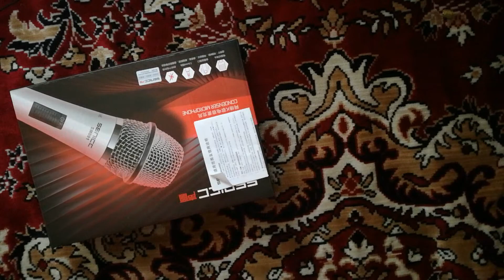UNBOXING MICROFON SOMIC SENICC SM091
CITITI DESCRIEREA !
▬▬▬▬▬▬▬▬▬▬ஜ۩۞۩ஜ▬▬▬▬▬▬▬▬▬▬▬▬
Salut, numele meu este Georgian, sunt din Dambovita si am 13 ani.
▬▬▬▬▬▬▬▬▬▬ஜ۩۞۩ஜ▬▬▬▬▬▬▬▬▬▬▬▬
REDRAGON NEMEANLION 3000 DPI GAMING MOUSE
CASTI GAMING REDRAGON LAGOPASMUTUS BLACK

▬▬▬▬▬▬▬▬▬ஜ۩۞۩ஜ▬▬▬▬▬▬▬▬▬▬▬▬
►My Favorite people★
▬▬▬▬▬▬▬▬▬ஜ۩۞۩ஜ▬▬▬▬▬▬▬▬▬▬▬▬
★Specificatii LAPTOP★

Laptop ASUS ROG GL552VW-CN090D, Intel® Core™ i7-6700HQ pana la 3.5GHz, 15.6" Full HD, 8GB, 1TB, nVIDIA GeForce GTX 960M 4GB, Free Dos